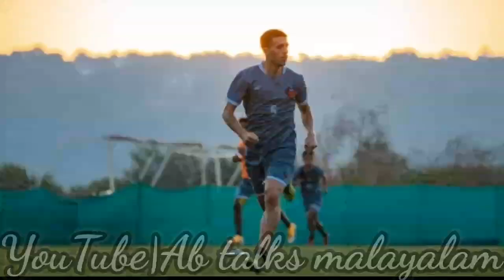രണ്ടു ശക്തികൾ ഏറ്റുമുട്ടുമ്പോൾ ആര് ജയിക്കും ? || Fc Goa vs Bengaluru Fc match preview||Isl season 7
Kerala blasters update
east bengal isl entry
Kerala blasters wednesday signing
kerala blasters players
kerala blasters new signings
kerala blasters instagram
kerala blasters transfer news
kerala blasters logo
kerala blasters all time top scorer
kerala blasters all coaches
kerala blasters ambassador 2020
kerala blasters away jersey 2019-20